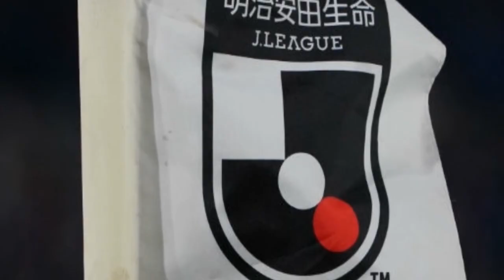浦和レッズ移籍情報2020 2021。新加入・退団選手まとめ浦和レッズ移籍情報2020/2021。新加入・退団選手まとめ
浦和レッズ 2020シーズン順位：10位 監督：リカルド・ロドリゲス（新任） 【今シーズンのJリーグはDAZNで！ いつでもどこでも簡単視聴。1ヶ月無料お試し実施中】 浦和レッズの新加入、退団選手は以下の通り。※情報は1月31日時点 【IN】 GK塩田仁史［←栃木］ DF西大伍［←神戸］ DF藤原優大［←青森山田高］ DF福島竜弥［←浦和ユース］ MF明本考浩［←栃木］ MF田中達也［←大分］ MF小泉佳穂［←琉球］ MF金子大毅［←湘南］ MF伊藤敦樹［←流通経済大］ MF大久保智明［←中央大］ 【OUT】 GK石井僚［→山口／育成型期限付き移籍］ GK福島春樹［→京都／期限付き移籍］ DF橋岡大樹［シント＝トロイデン（ベルギー）／期限付き移籍］※NEW DF荻原拓也［→京都／期限付き移籍］ DF大城蛍［→YS横浜／育成型期限付き移籍］ DF岩武克弥［→横浜FC］ MF池髙暢希［→福島／育成型期限付き移籍］ MF青木拓矢［→FC東京］ MF長澤和輝［→名古屋］ MF武富孝介［→京都］ DF鈴木大輔［→千葉］ MF井澤春輝［→北九州］ MFエヴェルトン［→ポルト（ポルトガル）］ MFマルティノス［→仙台］ 【了】